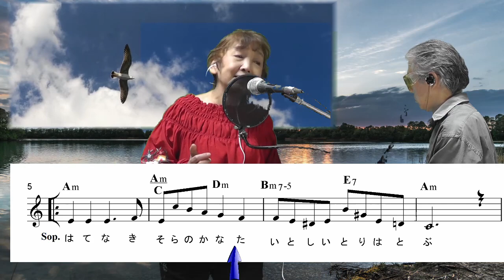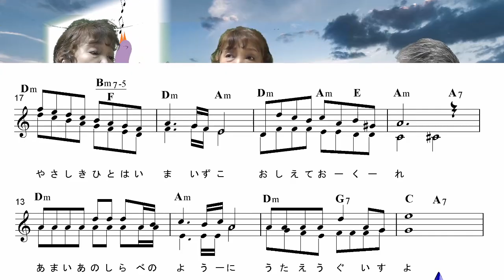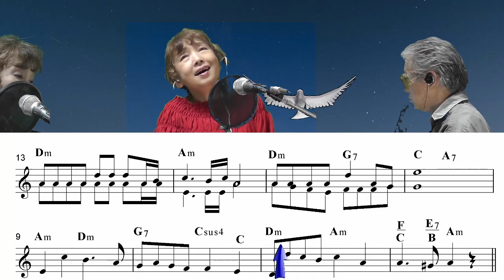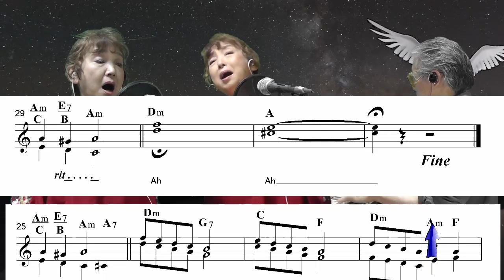歌声喫茶『キエフ（キーウ）の鳥の歌』楽譜で歌う。2声コーラスバージョン、楽譜Link付き、原曲ウクライナ歌謡曲『また秋が来て Знову осінь』「訳詞者」木内宏治、在日ウクライナ大使館寄付URL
『キエフの鳥の歌』
「訳詞者」木内宏治
原曲ウクライナ歌謡曲
『また秋が来て Знову осінь』

コーラス（２声）Sop&Alto二段楽譜、コード付き
作曲者；オレクサンドル・ビラシュ
（Олександр Іванович Білаш/
Oleksandr Bilash/1931–2003）

作詞者；（Гуцало Євген Пилипович/
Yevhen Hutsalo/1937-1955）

NBU Opens Special Account to Raise Funds for Ukraine’s Armed Forces

Twitter & Facebook。「UtagoeKumicyan」で検索して下さい。】

Good button,Will be our motivation
 and encouragement!!
If you have a request song,just write it down
Taiwan, Hong Kong, South Korea, China
& people from the other countries …
with a warm welcome
sometimes we don't have  music sheets
I would appreciate  if you would send it
This is a channel that we will create with you.
you could find us FaceBook & Twitter
Search as "Utagoe Kumicyan".
Merci beaucoup d'avoir regardé notre chaîne
 et que vous nous donnez le bouton Bon,
ce sera notre motivation et
nos encouragements !!
Si vous avez une chanson de demande,
écrivez-la simplement dans la section
 des commentaires
Taïwan, Hong Kong, Corée du Sud,
Chine et personnes d'autres pays ...
Veuillez écrire
parfois on n'a pas de partitions
on serait heureux si vous l'envoyiez
C'est une chaîne que on va créer avec vous.
vous pouvez on trouver FaceBook & Twitter
Rechercher comme "Utagoe Kumicyan".